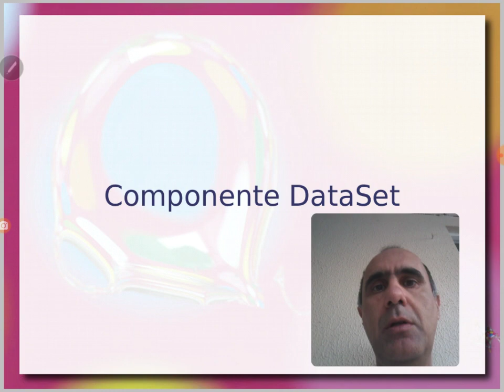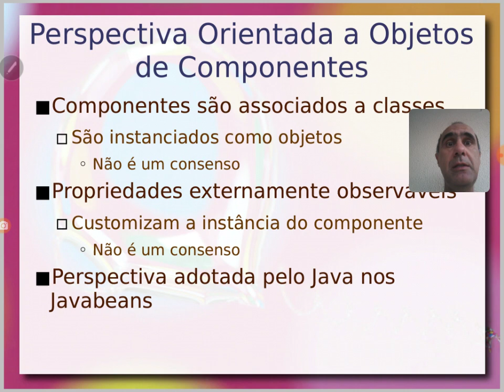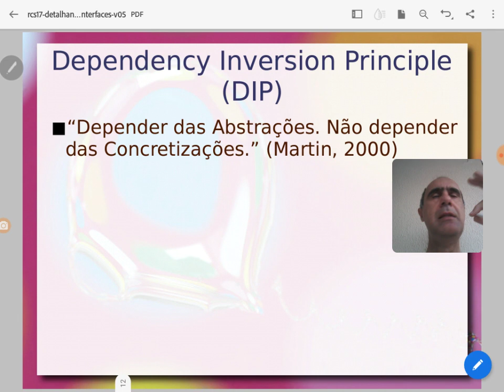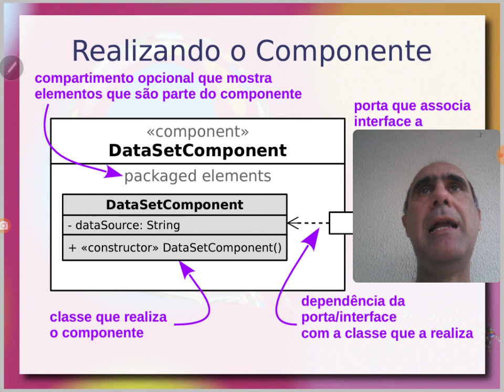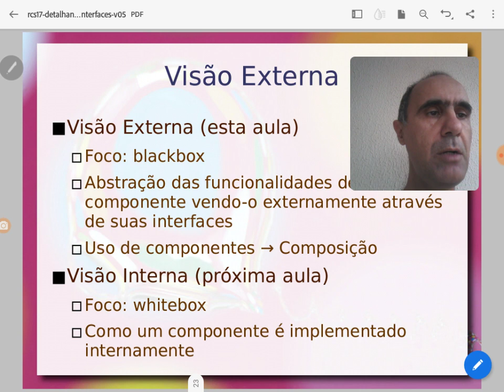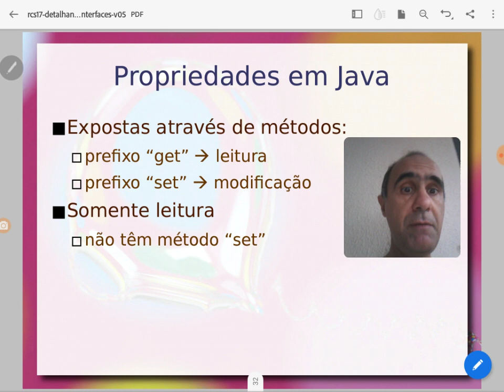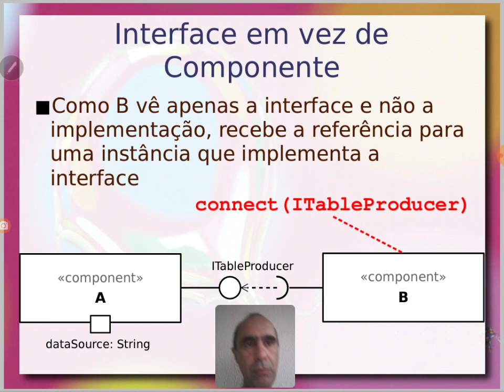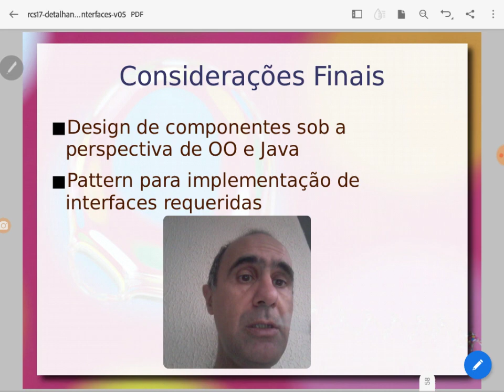Componentes e Orientação a Objetos - Aula 01 / parte 4 - Componentes de Software e Reúso 2020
Detalhamento do design realizado no vídeo anterior com vistas à implementação. Design de componentes em linguagens orientadas a objetos e no contexto do Java.

Componentes como classes. Configuração de componentes por propriedades. Mapeamento de interfaces requeridas e propriedades para interfaces. Pattern para a definição de interfaces requeridas e conexão quando não há suporte na linguagem.